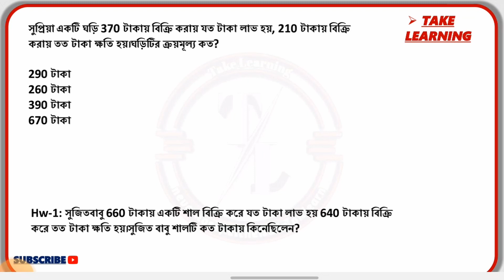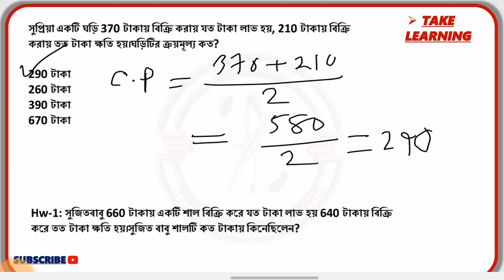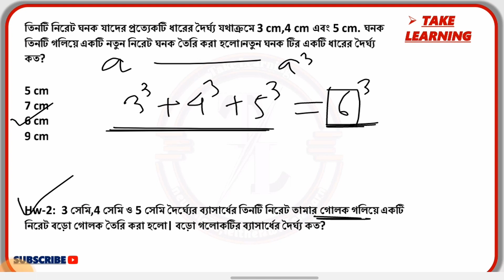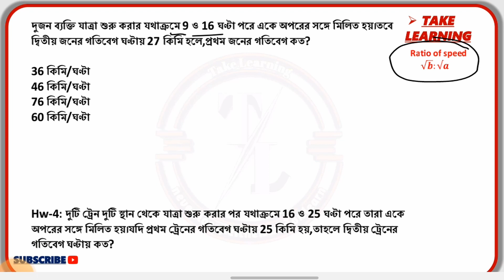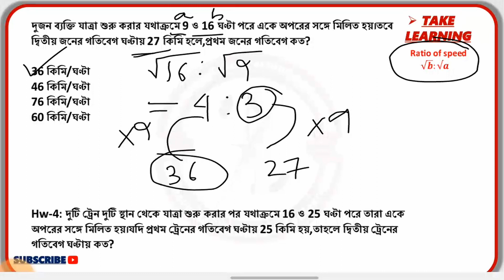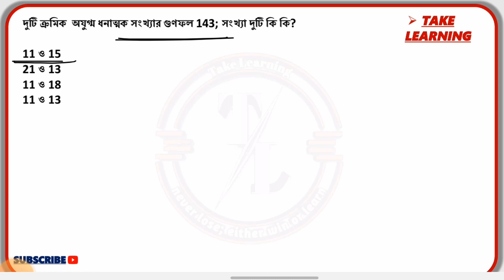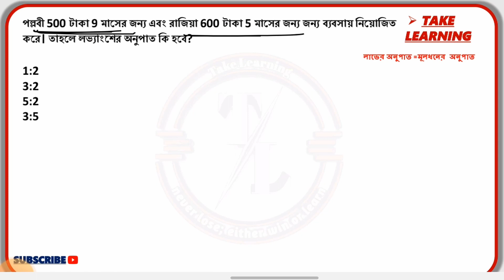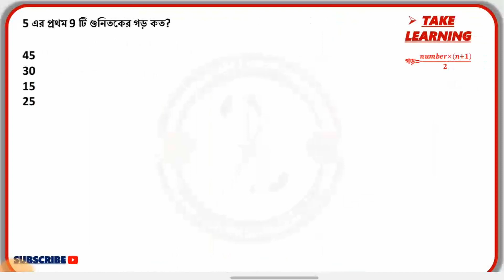Anm Gnm Math Questions Paper 2023 | Math shortcut Formula | Gnm Anm Math Class In Bengali | Part 7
Learn How To -- Anm Gnm Math Questions Paper 2023 | Math shortcut Formula | Gnm Anm Math Class In Bengali | Part 7

📌DESCRIPTION OF CHANNEL📌
✅Daily Classes
⇒ General Knowledge
⇒ Mathematics
⇒ GI & Reasoning
⇒ Life Science
⇒ Physical Science
⇒ Objective  English

Your Queries--
Anm-Gnm Math Questions Paper 2023
Math shortcut Formula
Gnm anm math class
gnm anm 2023 preparation life science
gnm anm 2023 preparation syllabus
gnm anm 2023 preparation best book
gnm anm 2023 preparation math
gnm anm 2023 preparation physical science
gnm anm 2023 preparation logical reasoning
gnm anm 2023 preparation english
gnm anm 2023 preparation life science 1st chapter
gnm anm 2023 preparation in bengali
gnm anm 2023 math
gnm anm 2023 math syllabus
anm gnm 2023 seat matrix
gnm anm 2023 preparation class math
math project for class 9 wbbse
math class 9 wbbse chapter 3.2
math class 9 wbbse chapter 21
math class for competitive exams
math class for competitive exams in bengali
math class for competitive exams in hindi
math class for competitive exams in odia
math class for competitive exams for beginners
best math classes for competitive exams
average math class for competitive exams
best math classes for competitive exams in west Bengal